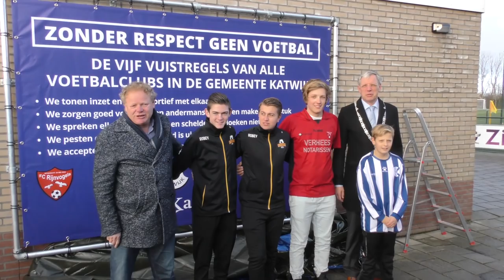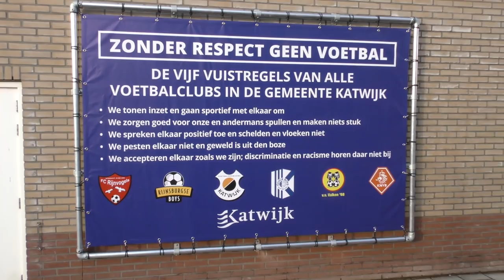ZONDER RESPECT GEEN VOETBAL || Quick Boys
Er werd een spandoek onthuld bij alle 5 de voetbalclubs. Daar moesten David en de anderen bij zijn.

Wil je een keer meedoen? Laat het weten in de reacties!